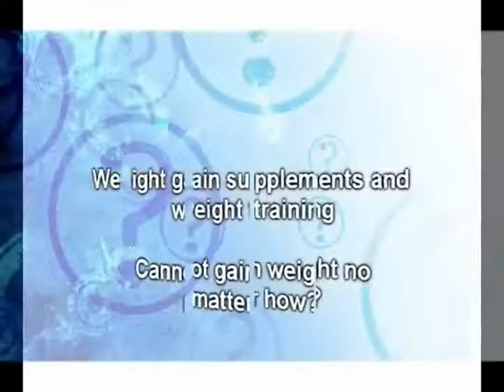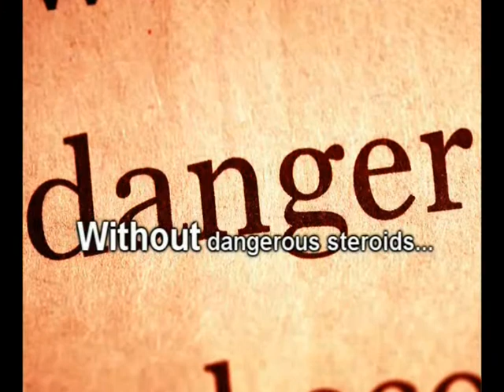Best Muscle Building Workouts - Gain Mass & Build Muscle Now!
To Get The Best Muscle Building Workouts Free Report "8 Things You Must Do To Maximize Muscle"